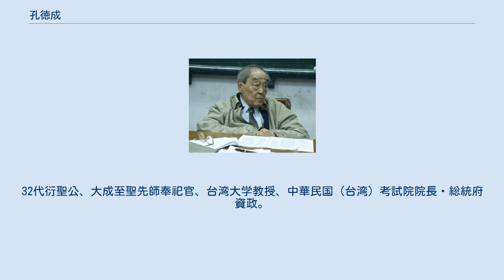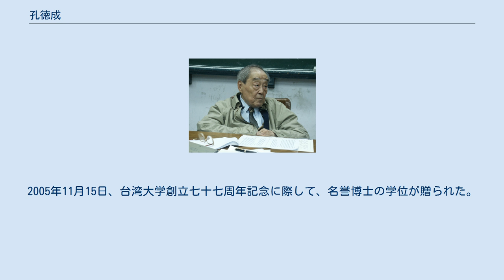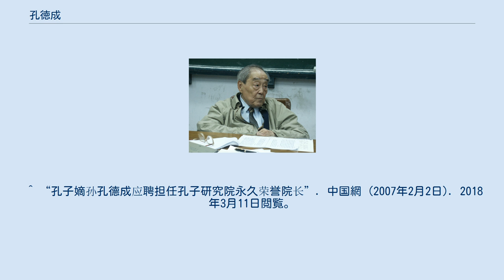孔徳成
孔 徳成（こう とくせい、1920年2月23日 - 2008年10月28日）は、孔子の77代目の嫡孫。
字は玉汝、号は達生。
32代衍聖公、大成至聖先師奉祀官、台湾大学教授、中華民国（台湾）考試院院長・総統府資政。
麗澤大学名誉博士。
 1920年2月23日に山東省曲阜の孔府で誕生した。
父の孔令貽は前年の1919年11月8日に北京の太僕寺街衍聖公府で死去していた。
生母の王宝翠も出産後すぐに亡くなったため、孔令貽の正妻の陶氏に養われた。
生後百日の6月6日、大総統徐世昌は衍聖公の襲爵を認める大総統令を出した。
1924年から呉伯簫より英語を、詹澄秋より琴を学び始めた。
1929年、陶氏が死去した。
 1935年、民国に世襲の爵位が存在するのは不適切として、南京国民政府は衍聖公の称号を廃止した。
しかし儒教の伝統を途絶えさせることはできないとして、衍聖公を大成至聖先師奉祀官に改めた。
これは中華民国で唯一の世襲の特任官であった。
この年の7月に陳立夫主催、戴季陶監督のもと南京で就任の宣誓を行い、蔣介石の臨席を得た。
1936年より荘陔蘭より国学と書を学び始めた。
書は始めは王羲之・王献之の手法から学び、後に顔真卿や北魏の張猛龍碑からも学び、さらに甲骨文字や金石文も研究した。
同年12月16日に清朝の大臣孫家鼐のひ孫の孫琪方と結婚した。
 日中戦争開始前、日本は数度にわたって曲阜に使者を出し、関東大震災後に再建された湯島聖堂の孔廟の落成式に参加してほしいと要請したが、今後日本軍による傀儡として利用されることを恐れてこれを拒絶した。
日中戦争勃発後の1937年12月に兗州七十二師師長孫桐萱は蔣介石の命を受けて、孔徳成夫婦を避難させた。
1938年1月、曲阜が陥落したことを受けて武漢で抗日宣言を発表した。
その後重慶に移り、この時に成立した孔学会の主宰となり、討論と講演会を通じて孔子の学術思想と民族精神の研究と宣揚に努めた。
当時、重慶には中国各地から避難してきた学者が集中しており、伝統文化に対して様々な研究方法が議論された。
孔徳成の受けた衝撃は大きく、著名な学者の王献唐に師事し、さらに学問の方法論を傅斯年と屈万里から教わった。
 1945年に戦争が終結すると、上海に移った。
1947年3月には曲阜に戻った。
1948年3月29日、国民大会代表に選ばれた。
同年にアメリカ合衆国に文化研究に赴き、イェール大学の研究員となった。
翌年3月に帰国し、香港・マカオ・広州を訪問した。
 1949年4月、国民政府の求めに応じて台湾に移住し、台北で家廟を復建し、儒学の指導に当たった。
1955年より台湾大学中文系と人類学系の教授を兼任し、「三礼研究」「金文研究」「殷周青銅彝器研究」課程を亡くなるまで講義した。
1956年7月から1964年4月まで国立中央博物図書院館聯合管理処主任委員を務めた。
1964年、台湾中国書法学会で常務監事の一人に選ばれた。
その後、1984年9月1日から1993年4月24日まで考試院院長を務め、1990年代より総統府資政となった。
1996年には中華人民共和国で儒教の復権を推し進めた谷牧と香港の孔子第77代の子孫孔徳墉が打ち出した孔子世家譜の完成に許可を出している。
中国共産党と台湾の中国国民党の間で交流が活発化した2005年に中国山東省の曲阜師範学校から名誉校長に任命され、2007年には曲阜にある中国孔子研究院の永久名誉校長に就任した。
2005年11月15日、台湾大学創立七十七周年記念に際して、名誉博士の学位が贈られた。
2008年10月28日、台北県新店市で肺炎に敗血症を併発して死去。
 ^ “「孔子世家谱」续修13年 总费用1300多万元”. 中国新聞網 (2010年9月10日). 2016年6月6日閲覧。
 ^ “孔子第77代嫡孙曾在台湾任世袭官员”. 中国評論新聞 (2013年11月22日). 2018年3月11日閲覧。
 ^ “最后一代衍圣公孔德成大事年表”. 東勝区人民政府 (2013年6月17日). 2018年3月11日閲覧。
 ^ “孔子嫡孙孔德成应聘担任孔子研究院永久荣誉院长”. 中国新聞網 (2007年2月2日). 2018年3月11日閲覧。
 ^ “孔子嫡孙孔德成应聘担任孔子研究院永久荣誉院长”. 中国網 (2007年2月2日). 2018年3月11日閲覧。